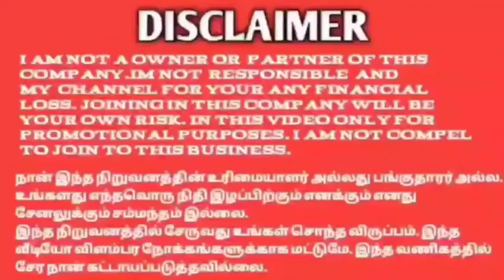investment plan new launch 83282 56544 Daily Roi Income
✈️Synergy Traders✈️

🏵️3000. Daily 100rs
🏵️9000 .Daily 325rs
🏵️27000...Daily 1025rs
🏵️81000...Daily  3325rs

🎁Binary 10%
🎁Direct 5%
💡Deduction 10% in all incomes

🎯Capping same as Package

🏧Daily Bank Transfer

Weekly 5 Days

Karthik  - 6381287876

 ◆Tamil
◆Telugu
◆Malayalam
◆English
◆Hindi
◆Kannada
◆Marathi
◆Gujarati

◆MLM SOFTWARE
◆MLM BUSINESS PDF
◆MLM VIDEO